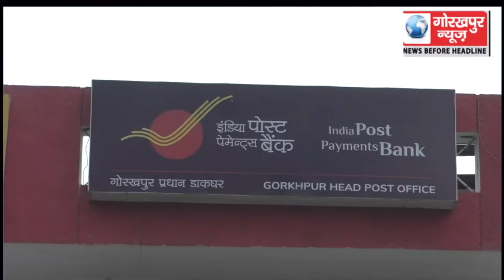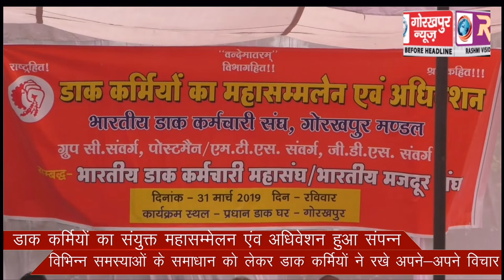डाक कर्मियों का संयुक्त महासम्मेलन एंव अधिवेशन हुआ संपन्न, विभिन्न समस्याओं के समाधान को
डाक कर्मियों का संयुक्त महासम्मेलन एंव अधिवेशन हुआ संपन्न, विभिन्न समस्याओं के समाधान को लेकर डाक कर्मियों ने रखे अपने-अपने विचार